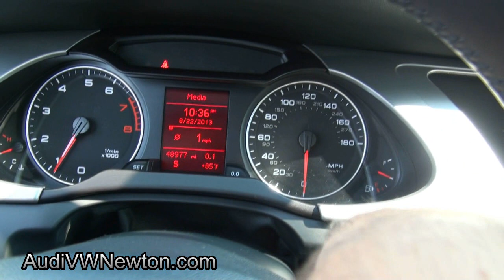2010 Audi A4 2 0T Premium Plus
Audi Volkswagen of Newton
34 Hampton Road Newton, New Jersey 07860
Stock# P6042